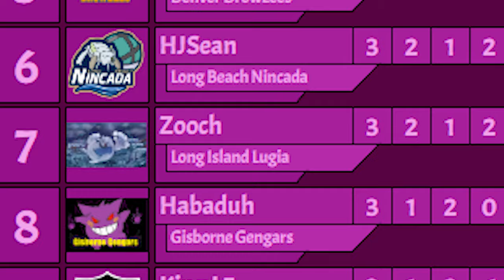how to beat the best Tera mon in draft - TGS Week 5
Timestamps!

0:00 Intro
0:34 Teambuilder
4:10 Battle

● Follow me on X / Twitter!